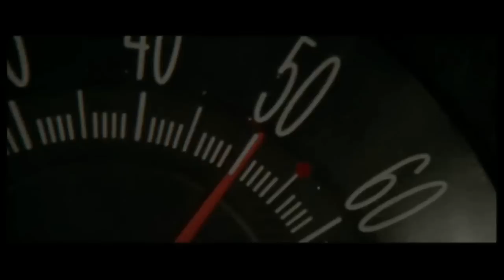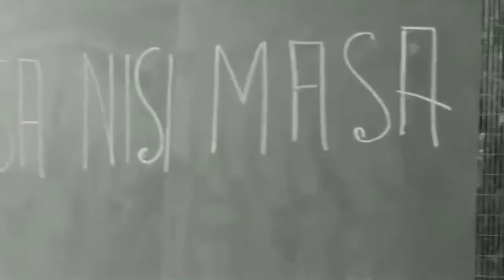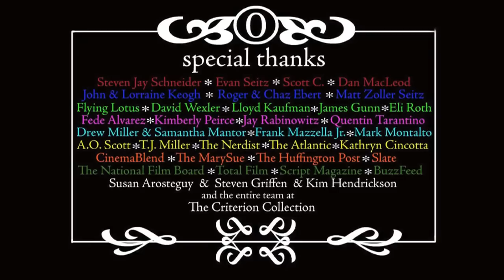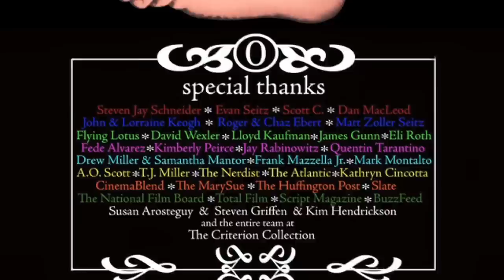1001 Movies You Must See (Before You Die)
Based on Steven Jay Schneider's incredible book series, this video contains 215 extra titles as well.

Animated Titles Designed by the brilliant E.E. Seitz